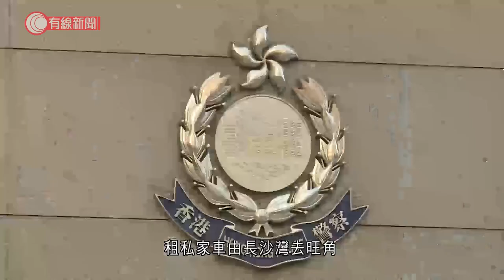一男警涉非法載客取酬被捕 另一女子涉負責招攬乘客 兩人被落案起訴 - 20211117 - 港聞 - 有線新聞 CABLE News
【有線新聞】一名警員被控非法載客取酬及沒有第三者保險，星期四提堂。警方在6月派人喬裝顧客，透過Carousell應用程式租私家車由長沙灣去旺角，到達時司機收取1,000元車資，私家車沒有客運營業證。警方徵詢法律意見後，月初拘捕該名29歲司機，他本身是警員，涉嫌非法載客取酬及沒有第三者保險。另一名女子涉嫌負責招攬乘客，兩人已經被落案起訴，星期四在九龍城法院提堂。警方說絕不容忍任何人員違法，定必嚴正處理。

相關影片:
1. 中美元首周二視像會面　預料沒有實質成果 - 20211115 - 兩岸國際 - 有線新聞 CABLE News
2. 消委驗鑄鐵鍋金屬釋放　中國製Bruno致癌物超標16倍　美製Lodge鐵超標54倍 - 20211115 - 港聞 - 有線新聞 CABLE News
3. 消委驗鑄鐵鍋金屬釋放　中國製Bruno致癌物超標16倍　美製Lodge鐵超標54倍 - 20211115 - 港聞 - 有線新聞 CABLE News